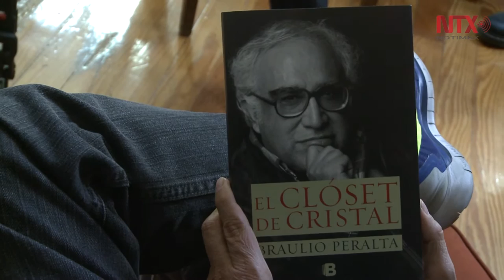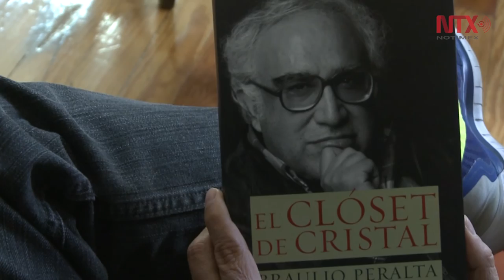“El Closet de Cristal” la otra vida de Carlos Monsiváis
Un trabajo del escritor   en el que afirma no traiciona la amistad de Monsiváis la enaltece